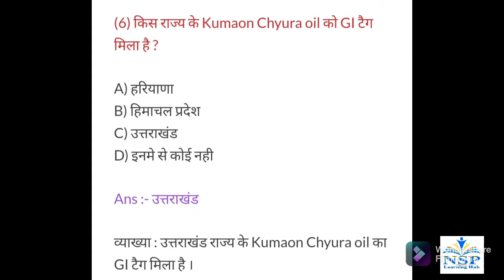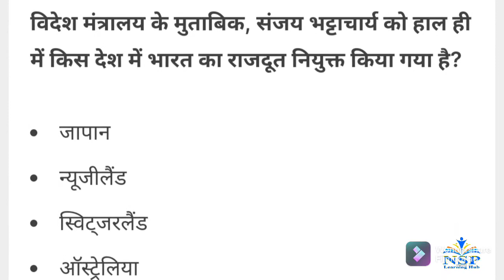Current Affairs of 8 November 2021